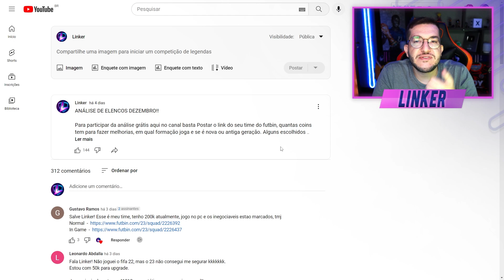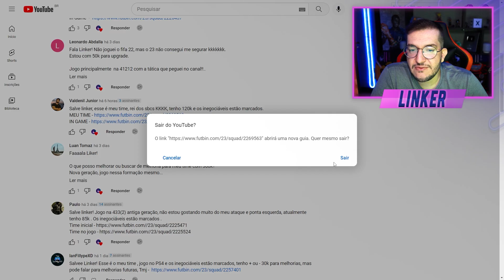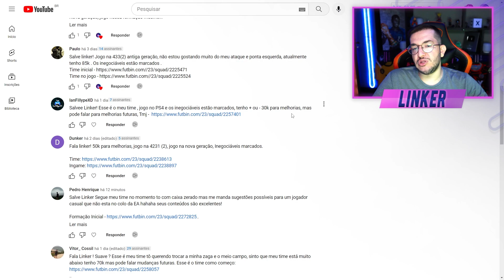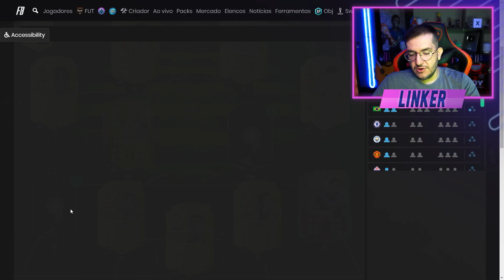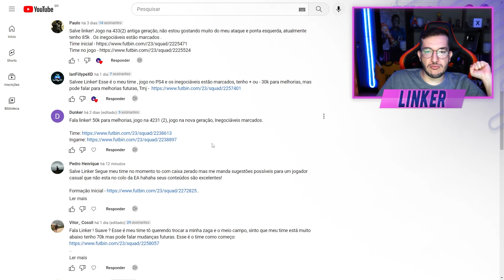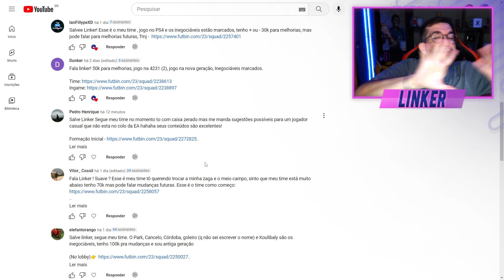FIFA 23 | ❌ ESSE JOGADOR NÃO RENDE NA PONTA!!! - ANÁLISE TIME DOS INSCRITOS #16 || LINKER